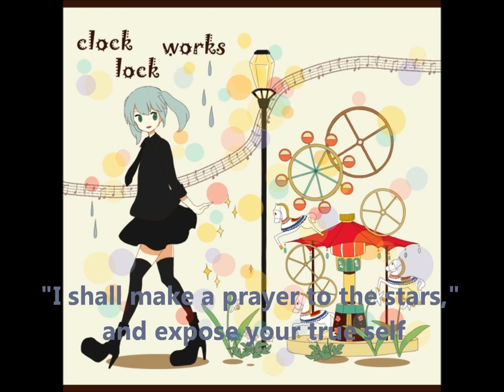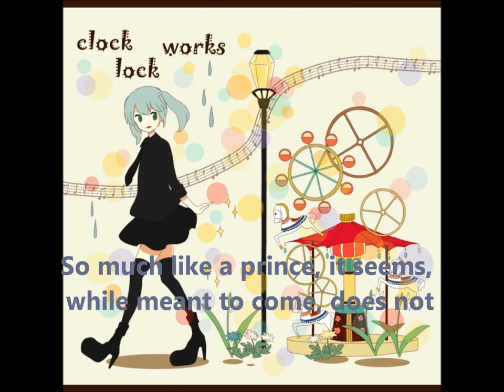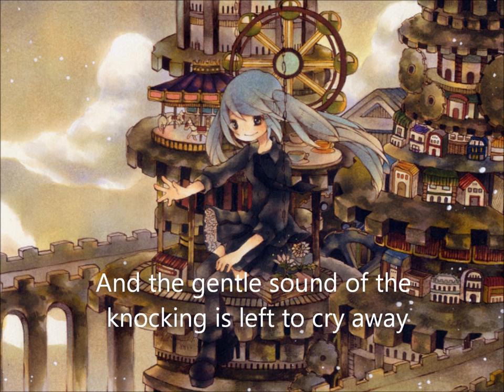Clock Lock Works 【Music Box】 【English】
Sung By --- [Zephyyr] ...psst...that's me :D
Music Box Arrangement --- Flare
Lyrics --- VGperson

This was so much fun x) My first english dub!
I hope you enjoy listening~ Also as with most music, headphones are recommended!